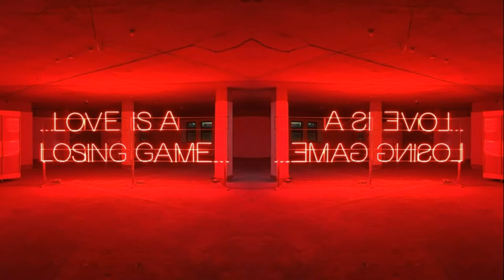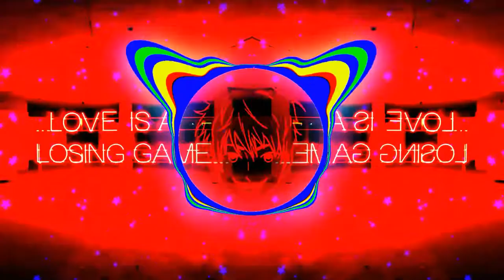Cjbeards - Losing Game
@cjbeardsofficial - Losing Game